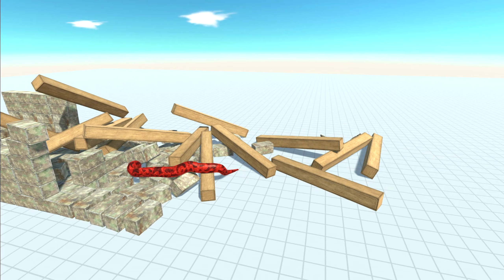Titanoboa in the Fragile Box vs All Units - Animal Revolt Battle Simulator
Titanoboa in the Fragile Box vs All Units
00:00 - START
00:08 - FANTASY
01:02 - REPTILIES
01:42 - INFERNALS
03:04 - ANCIENT HUMANS
03:47 - MODERN HUMANS
04:42 - MUTANT PRIMATES
05:43 - MODERN MAMMALS
07:05 - GIANT INVERTERBRATES
08:06 - HERBIVORE DINOSAURS
09:14 - CARNIVORE DINOSAURS
Animal Revolt Battle Simulator is the first game of its kind where all movements and interactions between animals are fully physics-based. As the creatures fight each other, you can see the limbs bending, necks twisting, and bodies flying around.